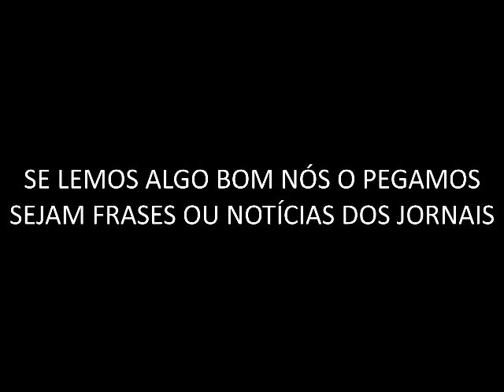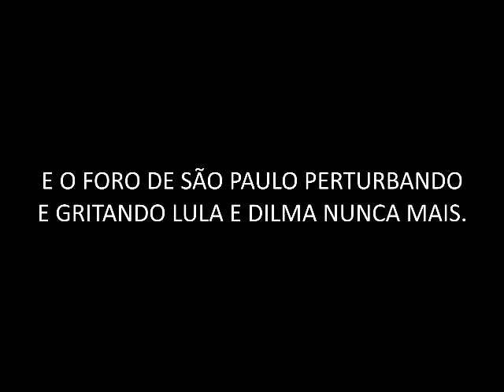HINO AO FACE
PRA NOSCO E VOSCO QUE SOMOS INTELECTUAIS, JORNALISTAS E GRANDES PENSADORES DO CONTROL C E CONTROL V.
ANTES QUE EU ME ESQUEÇA: KKKKKKKKKKKK.